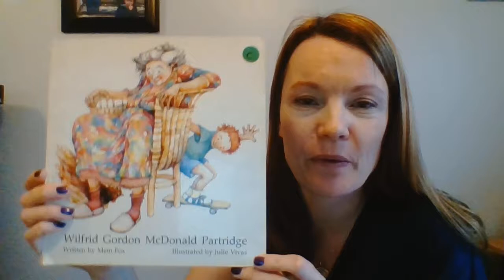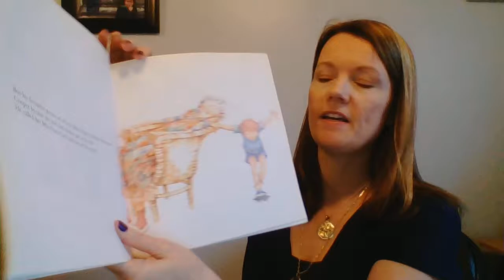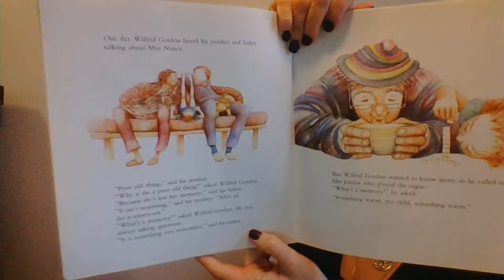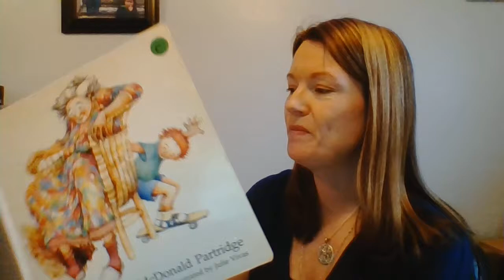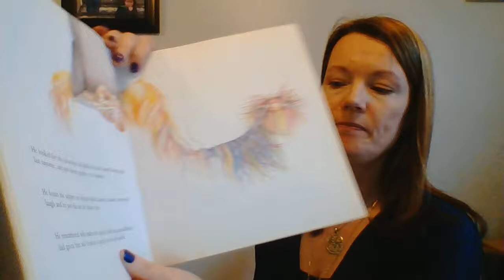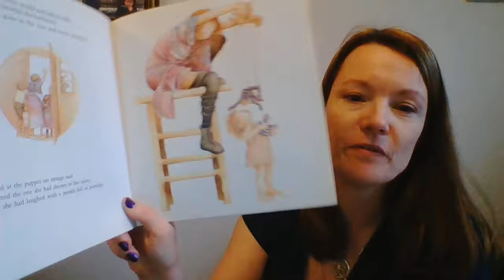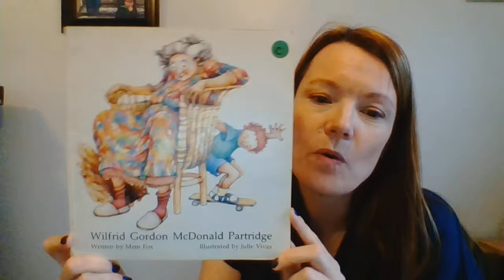Read aloud of Wilfred Gordon McDonald Partridge by Mem Fox